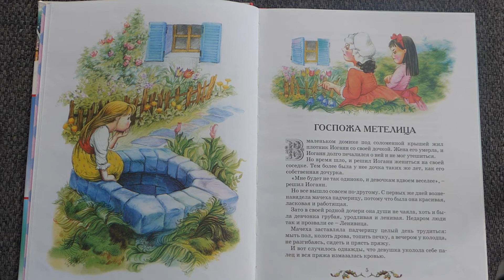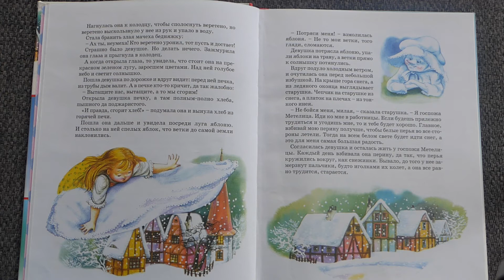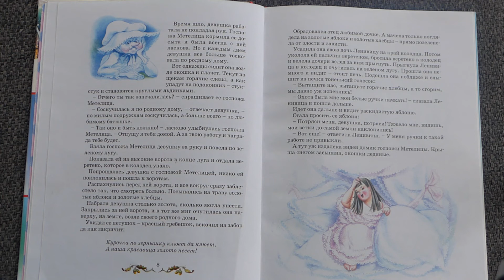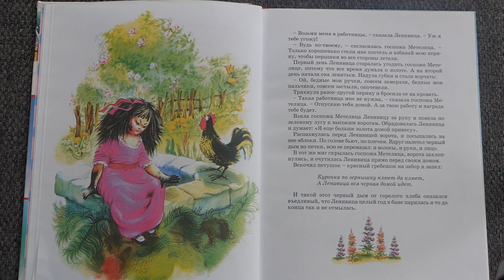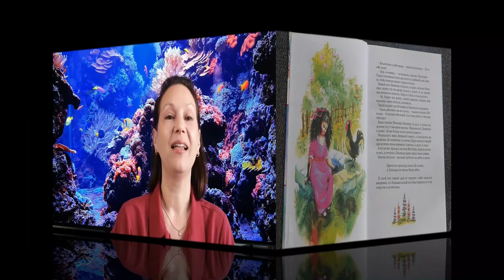Госпожа Метелица - сказка братьев Гримм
Была у одной вдовы дочь была у нее еще и падчерица. Падчерица была прилежная и красивая, А дочка и лицом нехороша, да и лентяйка страшная. Дочку свою вдова очень любила и все ей прощала, а падчерицу заставляла много работать...

Слушайте сказку  до конца и узнаете, чем закончилась эта удивительная история.

Мне очень приятно, что Вы зашли на мой канал.